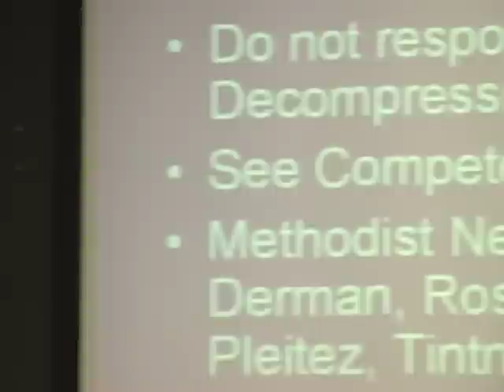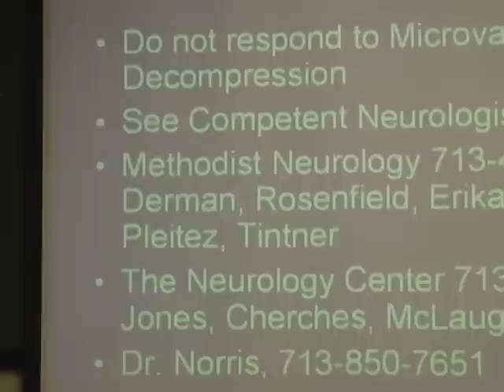1-6 Microvascular Decompression MVD Dr. Parrish Neurosurgeon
AWC 4398 1-6 Microvascular Decompression MVD Click Dr.Parrish Neurosurgeon TN Tic douloureux Facial Pain Electric Shocks. TNA BrianNelson123 Suicide Painful Jannetta Association Teflon Nerve
THIS WEBSITE IS DESIGNED TO HAVE EACH TRIGEMINAL NEURALGIA patient tell there story from the beginning of the problem to the current status which is understandably changing daily as the body processes more of the pain. My personal story is very long and and be seen at w htttp[://
Important words found on this site.
Trigeminal Neuralgia  Extreme Facial Pain  TN  Websites insert.  YouTube. From
NelsonIdeas.com Trigeminal Neuralgia Extreme Facial Pain  TN  Websites insert.

Websites insert. My Trigeminal Neuralgia Extreme Facial Pain TN Websites

Click Medical Data Base Medical Costs More Expensive Due to Non Use of Technology

Click Page 1. Trigeminal Neuralgia

Click  Sand's Story TN
WHAT IS TRIGEMINAL NEURALGIA?

TN (Trigeminal Neuralgia) is a pain that is described as among the most acute known to mankind.  TN produces excruciating, lightning strikes of facial pain, typically near the nose, lips, eyes or ears.
It is a disorder of the trigeminal nerve, which is the fifth and largest cranial nerve.
TN (Trigeminal Neuralgia / tic douloureux) is a disorder of the fifth cranial (trigeminal) nerve that causes episodes of intense, stabbing, electric shock-like pain in the areas of the face where the branches of the nerve are distributed - lips, eyes, nose, scalp, forehead, upper jaw, and lower jaw.  By many, it's called the "suicide disease".  A less common form of the disorder called "Atypical Trigeminal Neuralgia" may cause less intense, constant, dull burning or aching pain, sometimes with occasional electric shock-like stabs.   Both forms of the disorder most often affect one side of the face, but some patients experience pain at different times on both sides.  Onset of symptoms occurs most often after age 50, but cases are known in children and even infants. Something as simple and routine as brushing the teeth, putting on makeup or even a slight breeze can trigger an attack, resulting in sheer agony for the  individual. Trigeminal neuralgia (TN) is not fatal, but it is universally considered to be the most painful affliction known to medical practice.  Initial treatment of TN is usually by means of anti-convulsant drugs, such as Tegretol or  Neurontin.  Some anti-depressant drugs also have significant pain relieving effects.  Should medication be ineffective or if it produces undesirable side effects, neurosurgical procedures are available to relieve pressure on the nerve or to reduce nerve sensitivity.  Some patients report having reduced or relieved pain by means of alternative medical therapies such as acupuncture, chiropractic adjustment, self-hypnosis or meditation.
Trigeminal neuralgia (TN), also called tic douloureux, is a chronic pain condition that causes extreme, sporadic, sudden burning or shock-like face pain that lasts anywhere from a few seconds to as long as 2 minutes per episode.  The intensity of pain can be physically and mentally incapacitating. TN pain is typically felt on one side of the jaw or cheek. Episodes can last for days, weeks, or months at a time and then disappear for months or years.  In the days before an episode begins, some patients may experience a tingling or numbing sensation or a somewhat constant and aching pain.  The attacks often worsen over time, with fewer and shorter pain-free periods before they recur.  The intense flashes of pain can be triggered by vibration or contact with the cheek (such as when shaving, washing the face, or applying makeup), brushing teeth, eating, drinking, talking, or being exposed to the wind.  TN occurs most often in people over age 50, but it can occur at any age, and is more common in women than in men.  There is some evidence that the disorder runs in families, perhaps because of an inherited pattern of blood vessel formation. Although sometimes debilitating, the disorder is not life-threatening.
The presumed cause of TN is a blood vessel pressing on the trigeminal nerve in the head as it exits the brainstem. TN may be part of the normal aging process but in some cases it is the associated with another disorder, such as multiple sclerosis or other disorders characterized by damage to the myelin sheath that covers certain nerves.
Is there any treatment?
Because there are a large number of conditions that can cause facial pain, TN can be difficult to diagnose.  But finding the cause of the pain is important as the treatments for different types of pain may differ.  Treatment options include medicines such as anticonvulsants and tricyclic antidepressants, surgery, and complementary approaches. Typical analgesics and opioids are not usually helpful in treating the sharp, recurring pain caused by TN.  If medication fails to relieve pain or produces intolerable side effects such as excess fatigue, surgical treatment may be recommended. Several neurosurgical procedures are available. Some are done on an outpatient basis, while others are more complex and require hospitalization. Some patients choose to manage TN using complementary techniques, usually in combination with drug treatment.  These techniques include acupuncture, biofeedback, vitamin therapy, nutritional therapy, and electrical stimulation of the nerves.
What is the prognosis?
The disorder is characterized by recurrences and remissions, and successive recurrences may incapacitate the patient. Due to the intensity of the pain, even the fear of an impending attack may prevent activity. Trigeminal neuralgia is not fatal.
What research is being done?
 Within the NINDS research programs, trigeminal neuralgia is addressed primarily through studies associated with pain research. NINDS vigorously pursues a research program seeking new treatments for pain and nerve damage with the ultimate goal of reversing debilitating conditions such as trigeminal neuralgia. NINDS has notified research investigators that it is seeking grant applications both in basic and clinical pain research.
An Alternate Strategy
Instead of waiting for the pain to become intractable or the medications toxic, an individual with trigeminal neuralgia has the option to request early surgery. This has a number of potential advantages:
• Avoid years of medication and intermittent pain
• Avoid facing surgery when old or infirm
• If the person has a vascular loop, early microvascular decompression will increase the possibility of a successful operation with decreased risk of recurrence (evidence suggests better outcomes and lower recurrence rate the shorter the interval between onset of symptoms and nerve decompression)
How To Find Out If You Have a Vascular Loop
The conventional MRI scans used to rule out the presence of a brain tumor or multiple sclerosis as a c